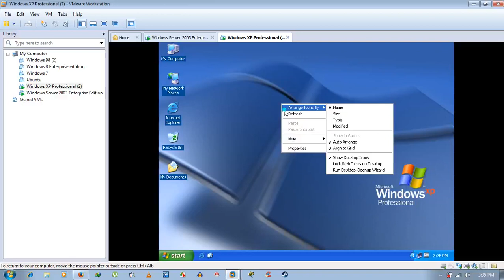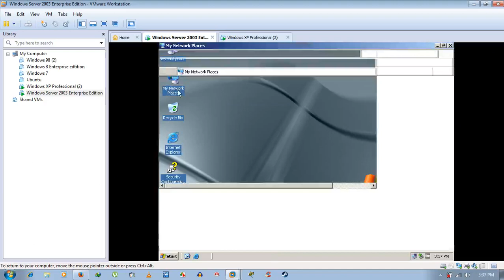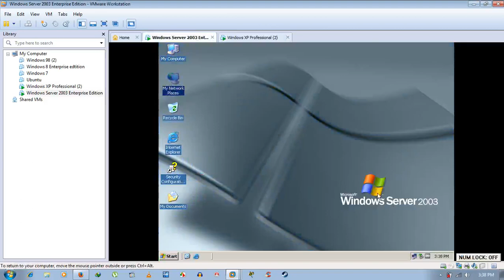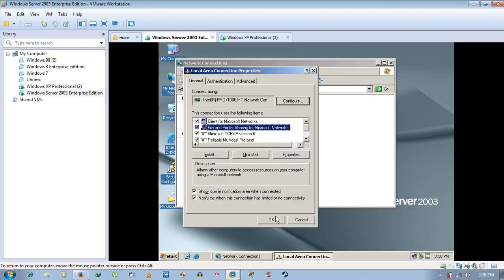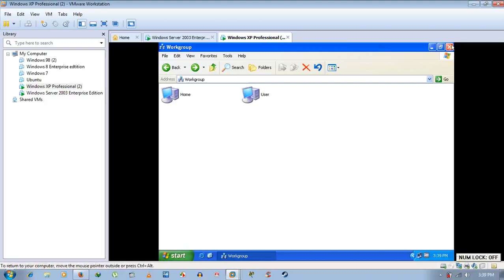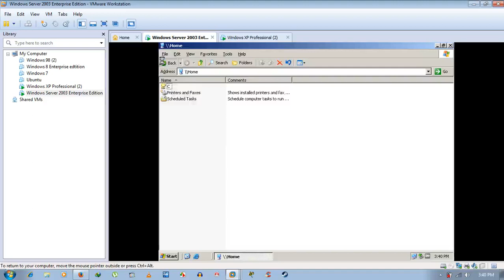😯✅Impact of File and Printer Sharing on Network Access | windows 10 network sharing not working✅😯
About this video:
Watch the video of what happens if you enable or disable the File and Printer Sharing for Microsoft Networks whether it gives error messages on accessing network drives on LAN or NO